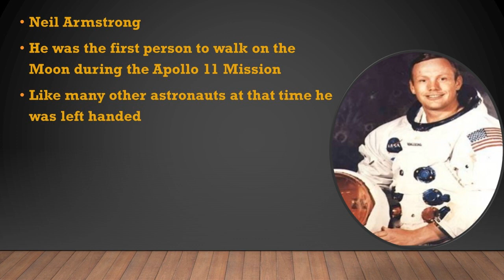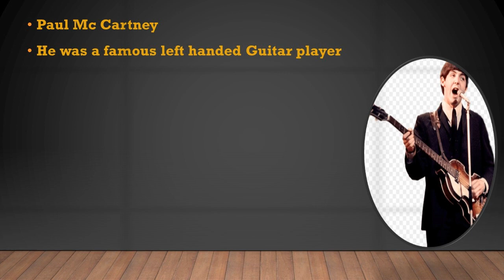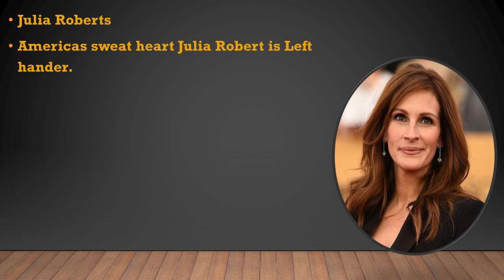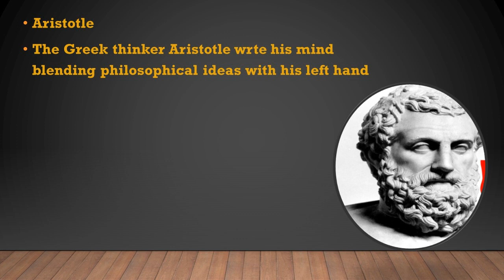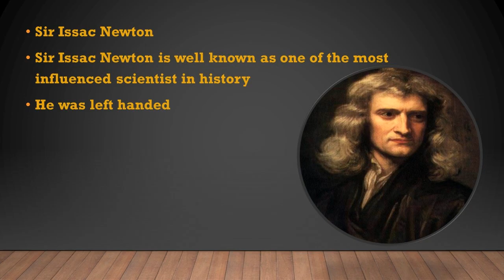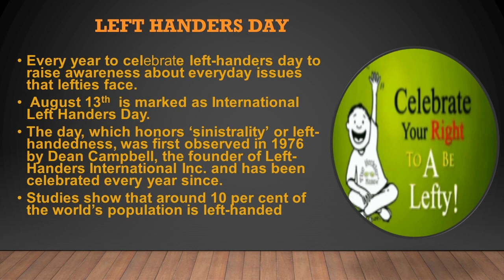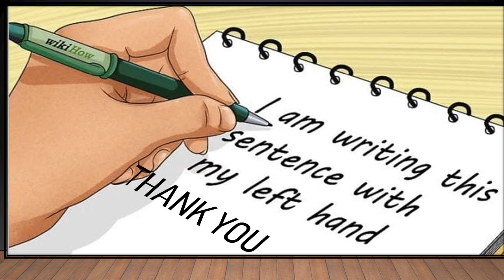Famous Left Handed people in the World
It's a video about famous people who are left-handed.
Irenez Info Book